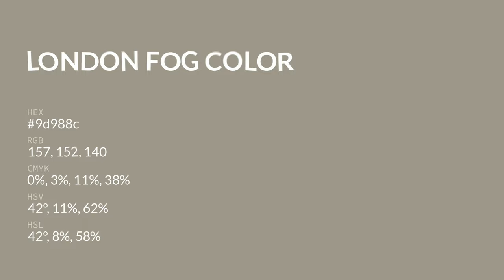London Fog color 9d988c hex color - Green color - Cool color 9d988c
What color is London Fog ? 9d988c hex color - Green color - Cool color 9d988c

Hex 9d988c Color Code is also known as London Fog color.